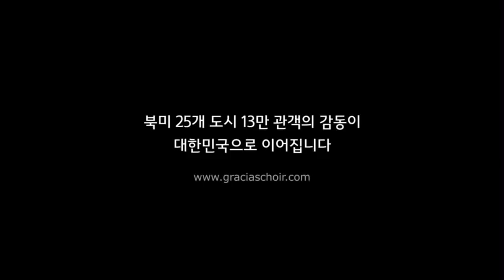2018 Graciaschoir Christmas Cantata in Korea!